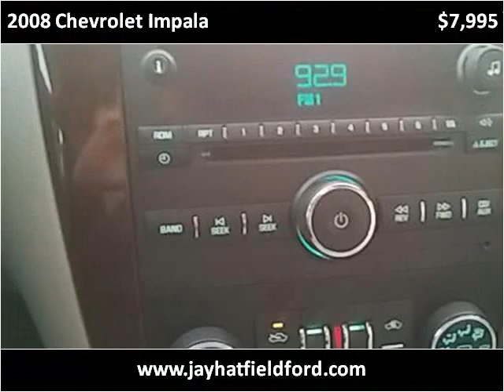2008 Chevrolet Impala Used Cars Sarcoxie MO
This 2008 Chevrolet Impala is available from Jay Hatfield Ford.